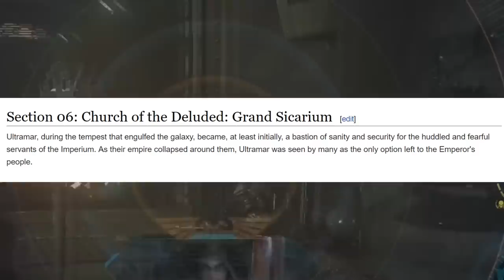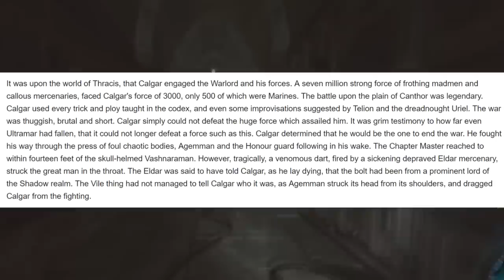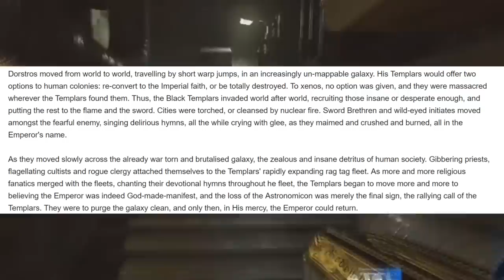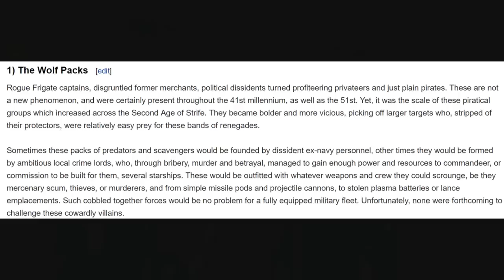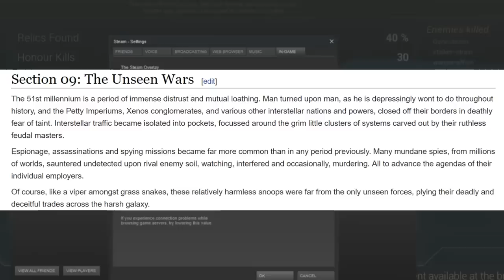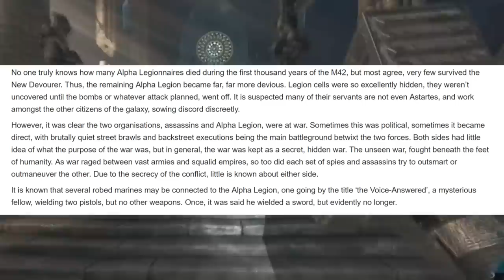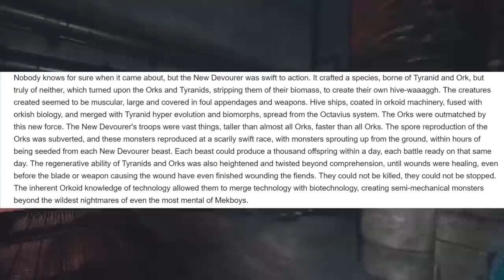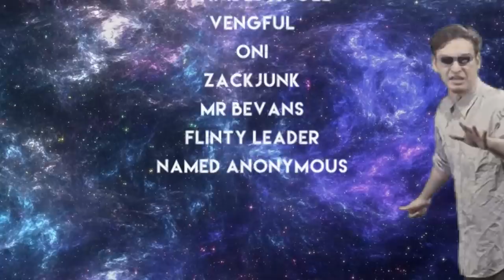Warhammer 50k =][= #5 Church of the Deluded